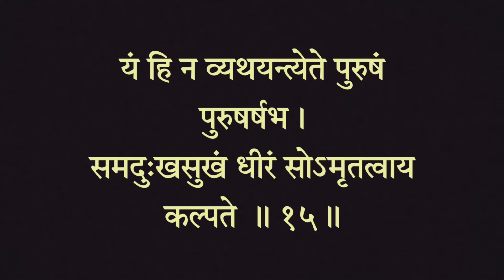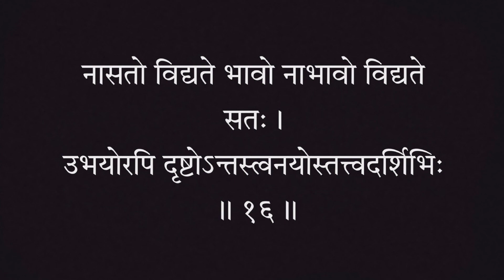श्रीमद भगवत गीता - अध्याय 2 | श्लोक - 15, 16 (पूर्ण व्याख्या सहित)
Shrimad Bhagwat Geeta - Chapter 2 (सांख्य योग) श्लोक - 15, 16 (Fully Explained). इन श्लोकों का हर वाक्य भगवान ने क्यों बोला है, उनका क्या भाव है, वह सब आपको इस वीडियो में मिल जाएगा।

मेरे चैनल पर मैं इसी तरह Bhagwat Geeta के श्लोकों के अर्थ आपके साथ साझा करती हूँ। एकादशी या कोई अन्य तिथि या किसी त्योहार की सरल पूजा विधि , शुभ मुहूर्त एवं व्रत कथा/महात्म्य भी आपको इस चैनल पर मिल जाएगी। इसके अलावा कई चमत्कारी और शक्तिशाली स्तोत्र एवं भगवान से जुड़ने के बारे में जानकारी भी आपको यहां प्राप्त होगी।

भागवत गीता एक ऐसी ज्ञानगंगा है, जिसमें गोता लगाने वाला कभी नहीं डूबता बल्कि भवसागर से पार हो जाता है। इसलिए हम सबको इसका पाठ अवश्य करना चाहिए। इसके पाठ से धीरे-धीरे हमारे जीवन की परेशानियां दूर होने लगती हैं। इस वीडियो पर आने के लिए आपका धन्यवाद।
🙏🏻 राधे राधे 🙏🏻